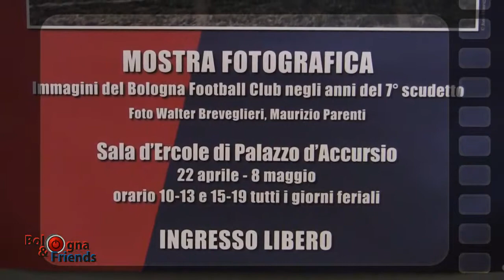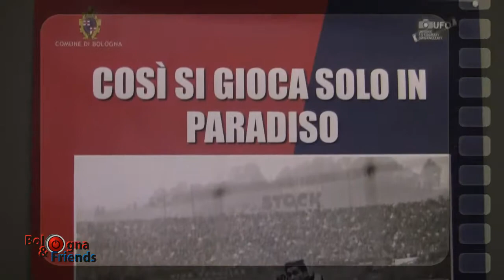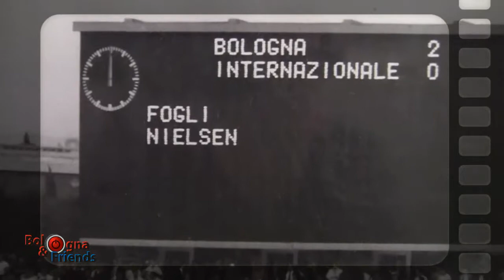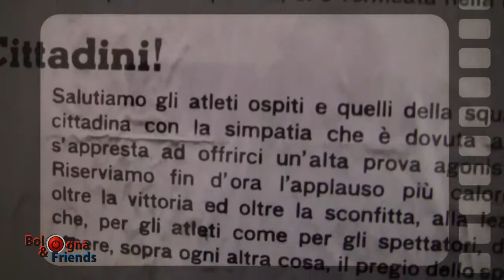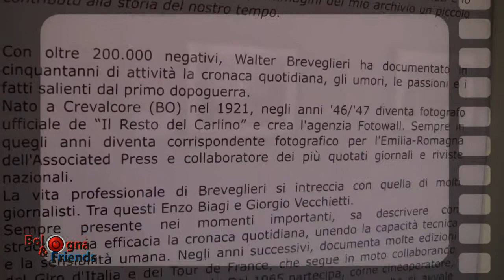Cinquant'anni Bologna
Il 7 giugno 2014 il Bologna Calcio festeggia un traguardo importante ed un ricordo aleggia per la città, grazie anche al ricordo di grandi protagonisti come Walter Breveglieri e Maurizio Parenti, che con i loro click hanno immortalato la Storia di una squadra che rimarrà per sempre "mitica"